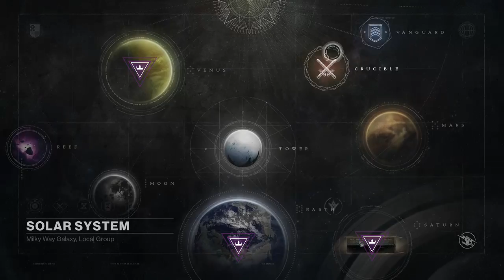christmas strikes YA!!! (With friends)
Have fun watching me and my friend play destiny togeather its a journey for bolth of us LOL -- Watch live